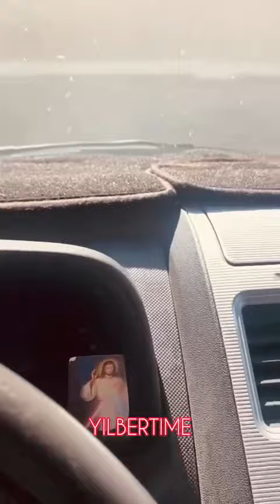LA MUJER MISTERIOSA